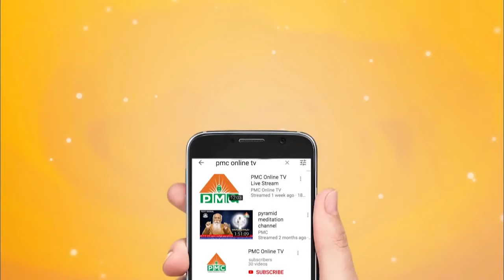Surprise Visit By Navakanth Soul Talk Show On Patriji Birthday | November 11th ? | PMC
Navakanth Has Planned a surprise On Brahmarshi Pitamaha PAtri ji Birthday which falls on 11th November. He is going to Interview a Prominent and Popular person Of PMC channel. In this Video the Promo is Shown where Navakanth has approached the person Whom He going to Interview. Let’s Wait and Watch for the Surprise planned by Navakanth and Soul Talk Show Team.